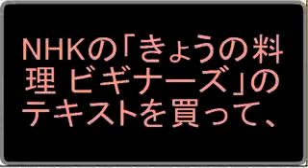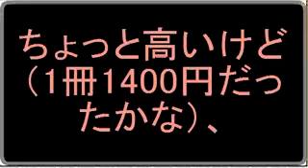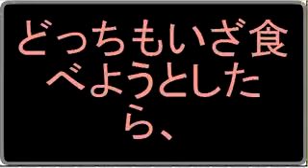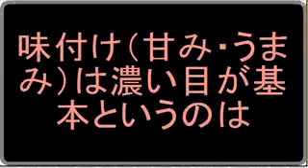[料理] 物凄く"優しくお母さんのように"質問に答えるｽﾚ3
ここは優しくお母さんのように答えてあげるスレ3　in料理板です
姉妹スレ　物凄く"優しくお母さんのように"質問に答えるｽﾚ 9
私の母さんは、そんな頂きもののハムを、いつもコロッケに混ぜてた。
とても美味しかったです。ジャガイモと賽の目切りにしたハムを混ぜてあった。
ポトフも美味しいですよね。大きめに切って、同じく大きめにカットした野菜と
ことこと煮込む。
ポテトサラダにも美味しいわ～。
あとは、トマトソースを作って、冷凍しれは？
「ハム　冷凍」で検索してみたら、ハムそのままで冷凍するのはあまりよくないみたいね。
ハムカツお勧めよ！

大きく切ってポトフの具にするといいわよ。
ミネストローネのベーコンの代わりに使ってもいいわ。
それから、使い切れないときは冷凍してもいいわよ。